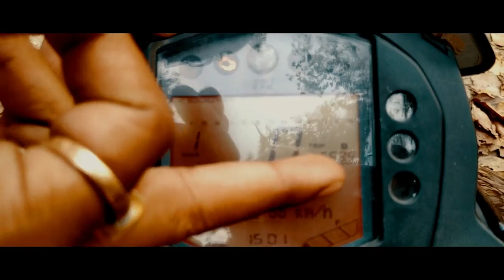Duke 125 ৰ Full Review | কেনেকুৱা এইখন বাইক । কি কি আছে আৰু কিয় কিনিব ? 🤔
hey nomoskar bondhu hokol  aji aitu video t duke 125 r bikhoye koisu hope sai val pabo 😊

aru bike khnr price 1 lakh 19 hajar aru kagoj pati loi 1lakh 33 hajar hoi goi .